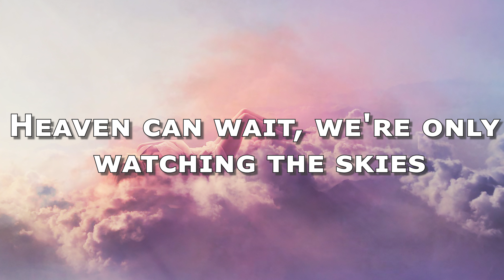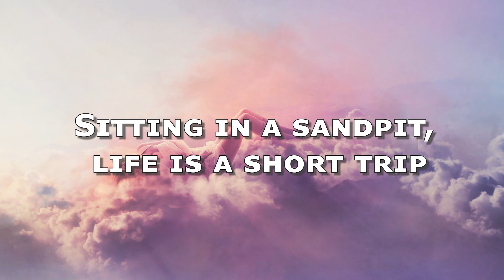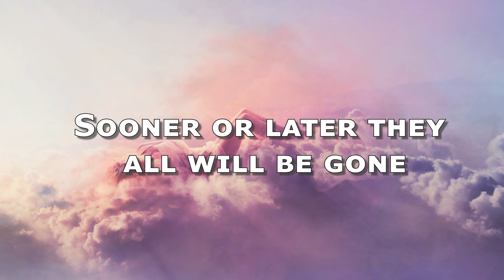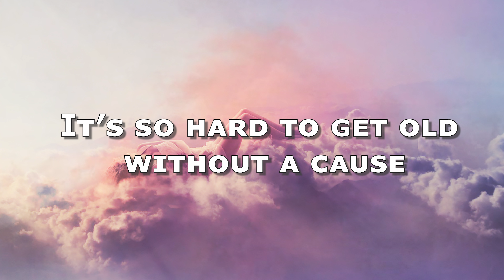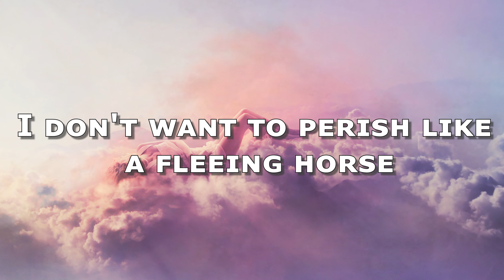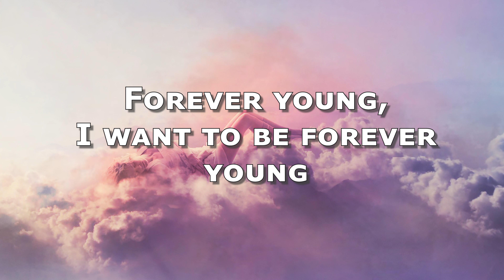Alphaville – Forever Young Lyrics 🍀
Originally released by Alphaville as a single in 1984, "Forever Young" was available in both its original mix and in a dance version, entitled the "Special Dance Mix". Over the years, the band has released several remixes and demo versions of the song.

The single initially reached number 93 in 1985 on the US Billboard Hot 100 and the top 40 on the U.S. Hot Dance Music/ Club Play Singles. When re-released in 1988, it peaked at number 65 on the Billboard Hot 100.

[Verse 3]
The music's played by the, the mad man

[Chorus]
Forever young

[Verse 6]
We let them come true

[Outro]
Forever young, I wanna be forever young
Do you really want to live forever? (Forever)